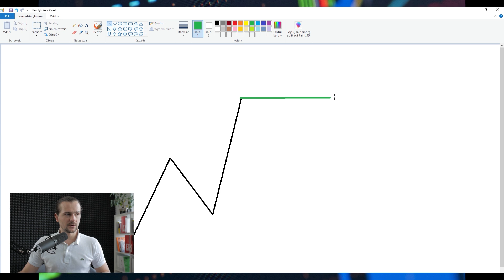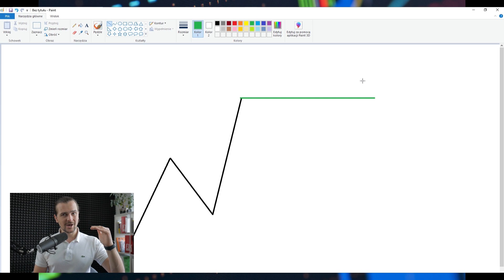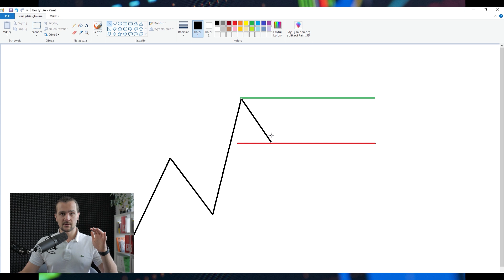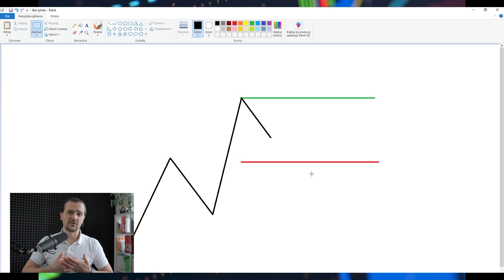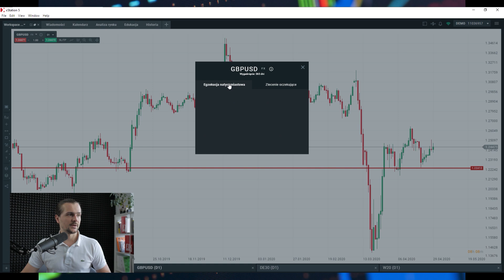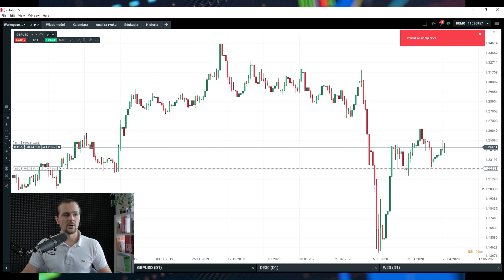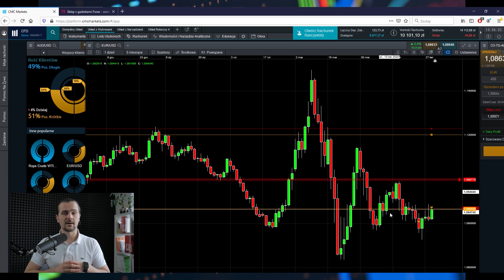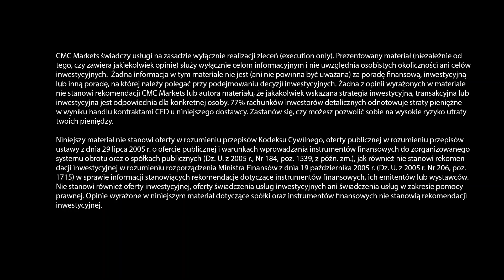Stop loss na rynku Forex | #24 Forex krok po kroku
To 24. lekcja z cyklu Forex krok po kroku.

W tym materiale dowiesz się:
- Co to są zlecenia obronne
- Jak działa zlecenie stop loss
- Czy stop loss zawsze oznacza stratę
- Czy i jak korzystać ze zlecenie SL